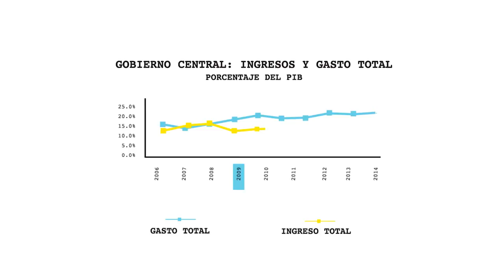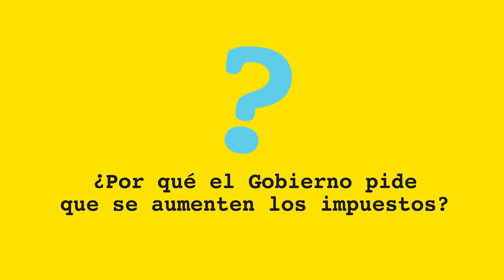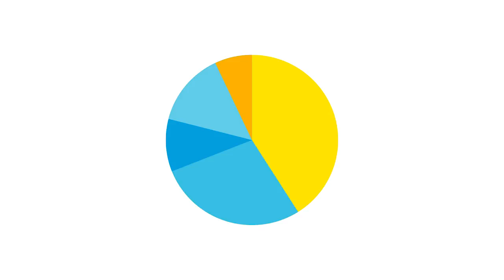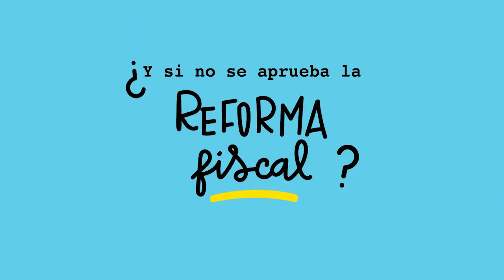Cadena Nacional 10-09-2017: Plan de Fortalecimiento Hacendario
CadenaNacionalCR El Gobierno ha hecho todos los esfuerzos posibles para reducir el gasto y mejorar la recaudación de impuestos, pero aún no es suficiente: se necesitan nuevos ingresos y más controles del gasto si queremos evitar una grave crisis económica.

Hemos explicado este problema nacional de muchas formas pero hoy queremos presentarles un video que expone de una manera sencilla la situación que enfrentamos.

El Gobierno confía en la responsabilidad de todos los partidos políticos para aprobar nuevas leyes que permitan nuevos ingresos y mejores controles del gasto. Hemos logrado acuerdos para definir una ruta que impida que la crisis económica se genere, y confiamos en que con el aporte de todos, especialmente de quienes más tienen, generemos los ingresos necesarios para tener un país más próspero, justo y equitativo, y al mismo tiempo un Gobierno más eficiente.